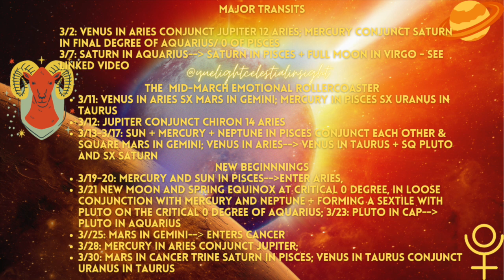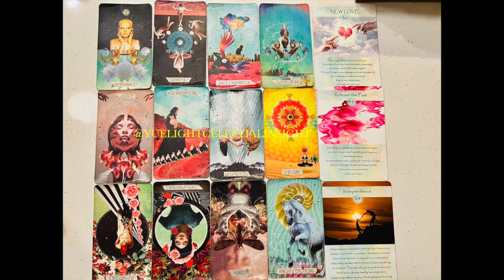Pisces March 2023- Success Beyond Imagined, Your New Era | Pisces Horoscope | Pisces Tarot Reading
00:00 MARCH 2023 COLLECTIVE ASTROLOGY, PRACTICAL ADVICE
30:20 CHANNELED ANGEL SPIRITUAL GUIDANCE FOR THE COLLECTIVE
34:11 PISCES HOROSCOPE AND TAROT READING

-Namaste'🕉️